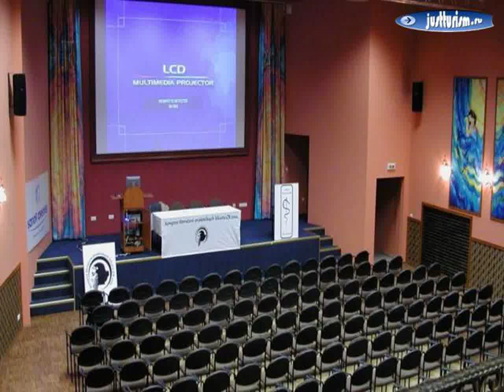Hotels, Czech Republic, Liberec Region, Paseky nad Jizerou - Hotel Paseky 2-star hotel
Hotels, Czech Republic, Liberec Region, Paseky nad Jizerou - Hotel Paseky 2-star hotel| stay in the Czech Republic, the Czech Republic tour, tours in the Czech Republic, Czech Republic hotels, tourism and leisure Czech Republic